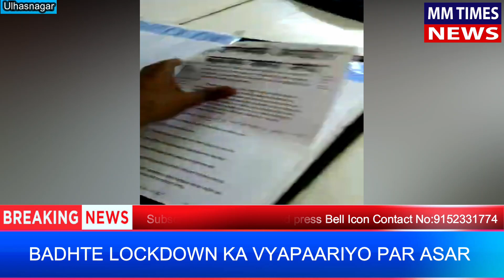BADHTE LOCKDOWN KA LOGO AUR VYAPAARIYO PAR ASAR